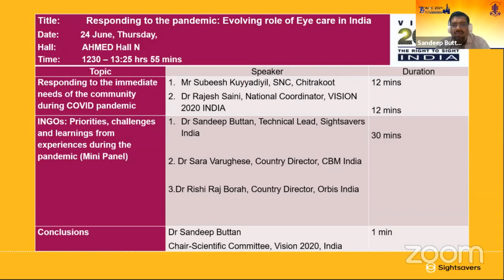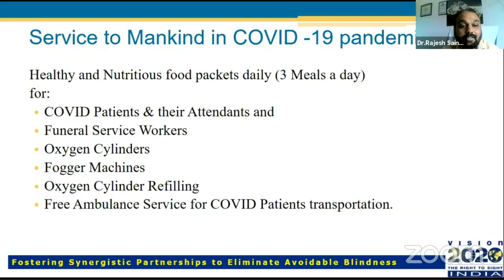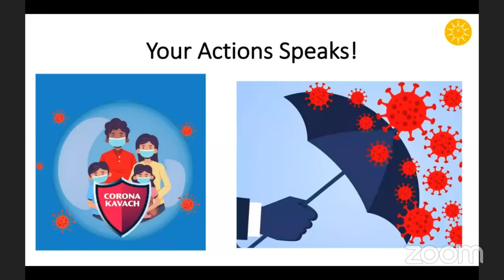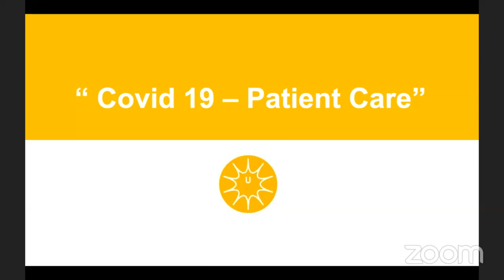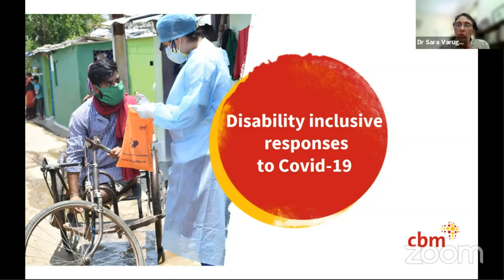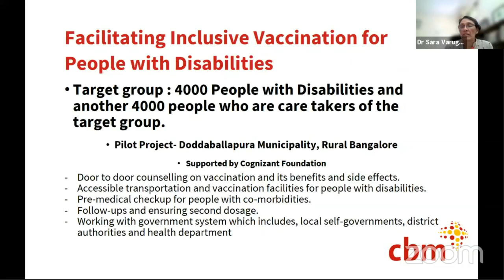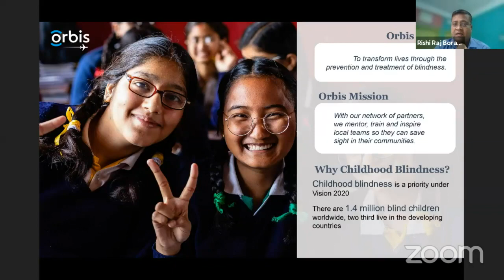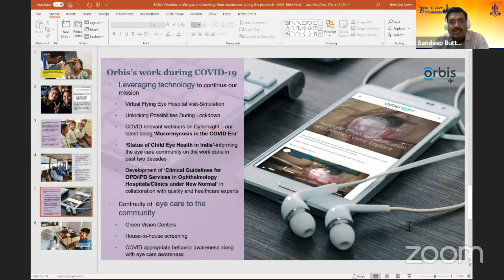AIOC2021 -VISION 2020